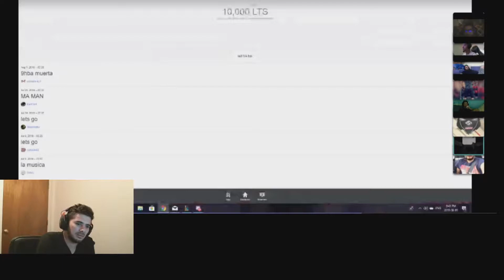moroccan streamers highlights 3 thahmd kan ghaymoute vodka ultimate rage lhrba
#4 - Moroccan Streamers - Funny Moments !! when jesus snipe you !!